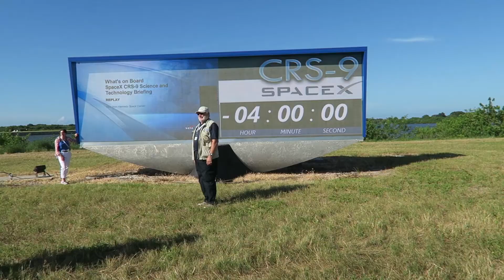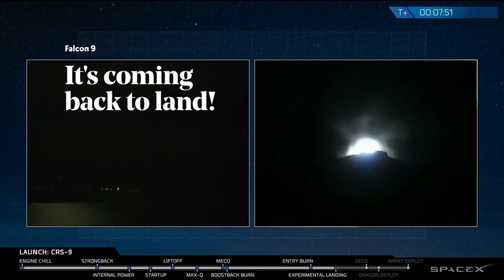SPACEX LAUNCH and LANDING: Falcon 9 baby!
All caps because this was an all caps kind of experience.

I also did a Facebook Live event.

Camera: — Canon G7 X PowerShot Digital Camera